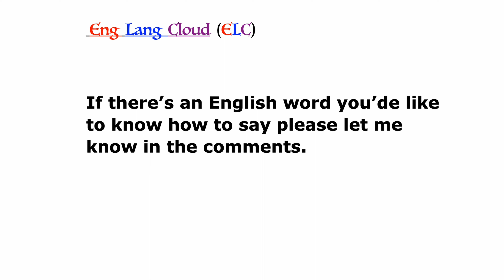How to say Regime in British English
Easily learn the correct pronunciation of common English words to develop your speaking skills and improve your communication.